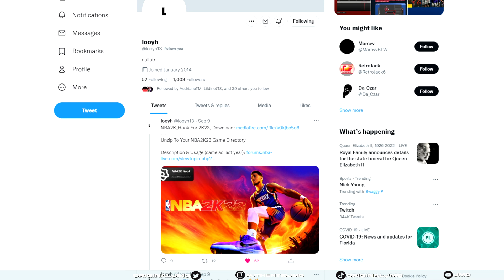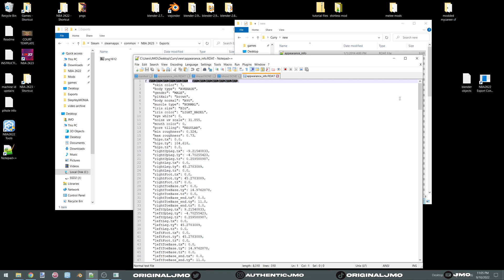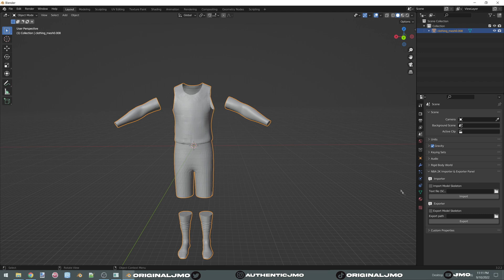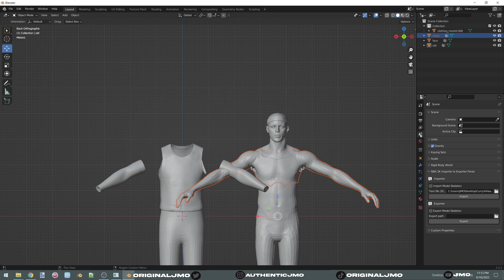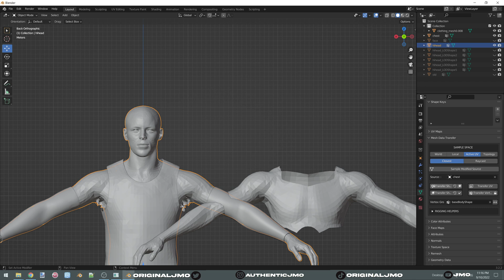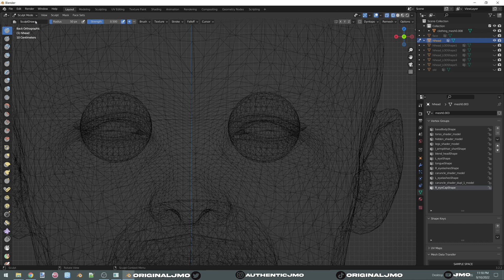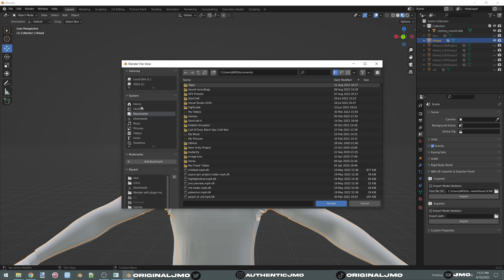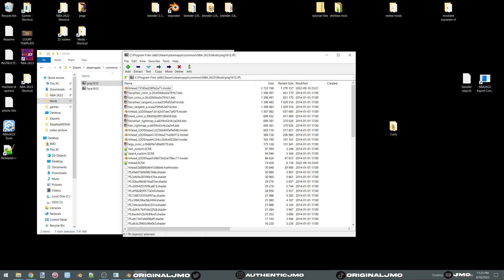[2K23 Tutorial] Convert Characters from OLDER 2Ks in Blender using Mesh Data Transfer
In this Blender tutorial I will show you how to convert NBA2K20, NBA2K21, and NBA2K22 CFs and textures to NBA2K23.
I will be using Steph Curry by Monja for NBA2K22 as an example. Hook and CF not included, here is everything you will need:

(It's free, just type 0 where it asks for a 'fair price'), to install in Blender go to Edit - Preferences... - Add-ons - Install... - find your downloaded zip file.

Special thanks to the following people, This video would not be possible without them:

Everything I make is released for FREE